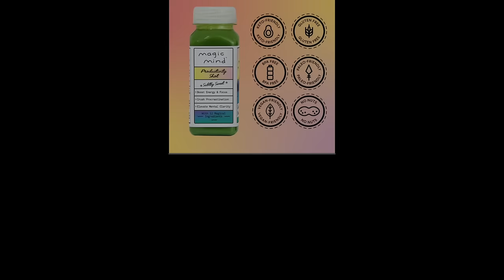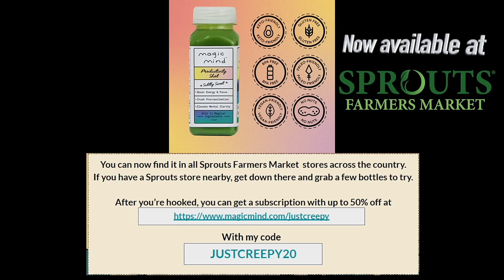1 Hour Of Scary Deep Woods & Work Horror Stories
Try Magic Mind today and go to
JUSTCREEPY20

These are 8 Scary Deep Woods & Work Horror Stories

Timestamps:
00:00 Into
00:00:18 Story 1
00:07:48 Story 2
00:13:42 Story 3
00:20:33 Story 4
00:27:32 Story 5
00:32:44 Story 6
00:37:46 Story 7
00:43:09 Story 8

Thumbnail art:
►Just Creepy